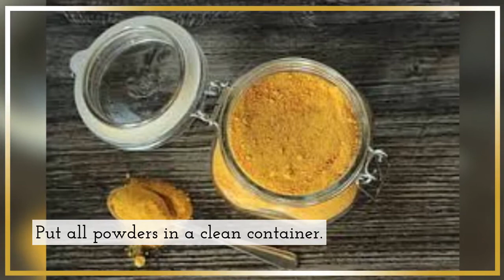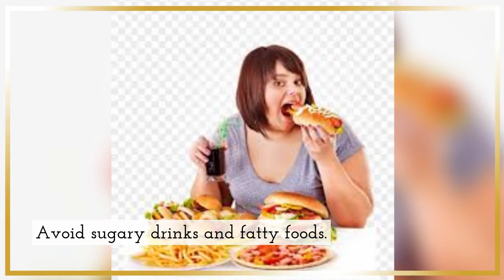POTENT WEIGHT LOSS POWDER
Hey beautiful people, today I show you a simple but effective way to burn fat and loss weight. Do not despise the simplicity of this mix. It is very potent when done consistently first thing in the morning on an empty stomach. This will boost your metabolism, aid digestion, reduce bloating and facilitate weight loss.